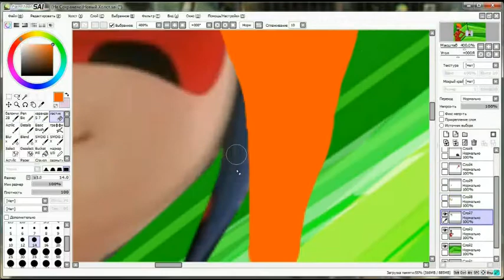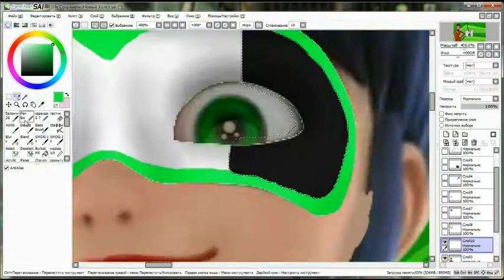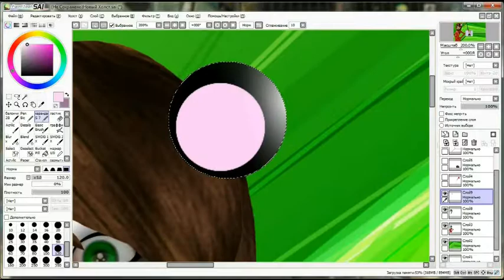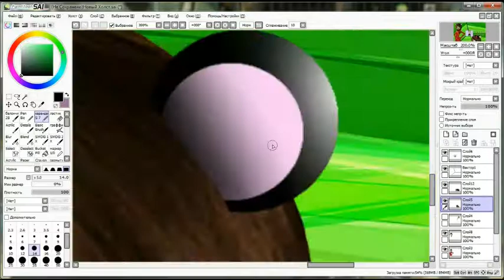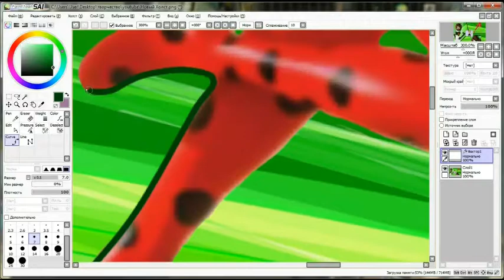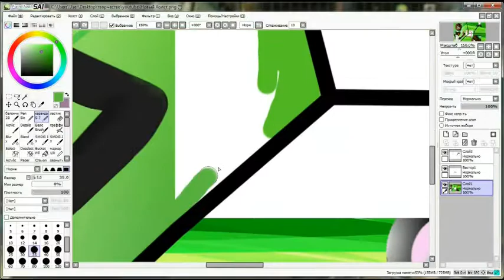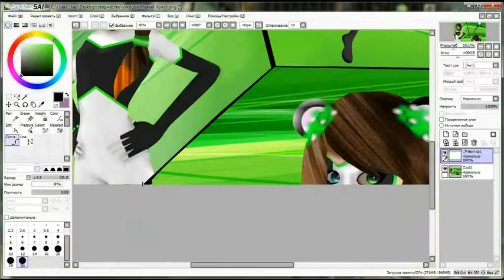Speededit:Transformation ~ Pandy(Ksenia White)